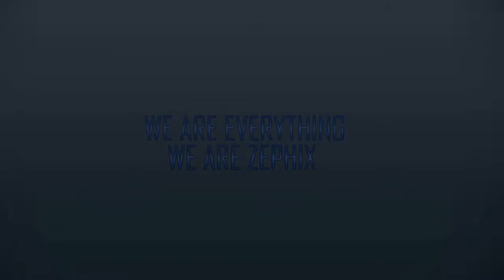TNA Impact Wrestling 5/29/14 Full Show Review (The Walking Dead Ep.1 #2)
Click "Like" and "Add to Favorites" if you like this video to help me make more!

▬▬▬▬▬▬▬▬▬▬▬ஜ۩۞۩ஜ▬▬▬▬▬▬▬▬▬▬▬▬▬
Along with Lance Moss here's our review of Impact Wrestling for this week.  Going back to the old format on this video guys due to my Let's Plays not doing so well.
▬▬▬▬▬▬▬▬▬▬▬ஜ۩۞۩ஜ▬▬▬▬▬▬▬▬▬▬▬▬▬
TNA Impact Wrestling 5/29/2014, IMPACT WRESTLING 5/29/2014,
TNA IMPACT May 29 2014 FULL SHOW RESULTS/REVIEW
TNA IMPACT WRESTLING 5/29/2014 Full Show Results:
TNA Impact Wrestling 5/29/14 Results:
▬▬▬▬▬▬▬▬▬▬▬ஜ۩۞۩ஜ▬▬▬▬▬▬▬▬▬▬▬▬▬
The Walking Dead Gameplay Episode 1
▬▬▬▬▬▬▬▬▬▬▬ஜ۩۞۩ஜ▬▬▬▬▬▬▬▬▬▬▬▬▬
In ring segment:  Bully Ray calls out MVP, Kenny King, Lashley, gets jumped by EC3 and Rockstar Spud, EY, Austin Aries & The Wolves make the save, Rockstar goes through a table

Match 1: Austin Aries & The Wolves vs MVP, Kenny King, Bobby Lashley
Finish:  Lashley spears Richards and MVP hits Player's Boot
Winners: MVP, Kenny King, & Bobby Lashley

Match 2: Bram vs Tigre Uno
Finish:  Bram hits Impaler DDT on Tigre Uno
Winner:  Bram
Postmatch: Bram attacks Tigre Uno, Magnus questions Bram then challenges him

Match 3: Bro Mans vs Gunner & Mr Anderson
Finish:  Anderson hits Mic Check on Robbie E and Gunner hits Top Rope headbutt
Winners: Gunner & Mr Anderson
Postmatch: The Menagerie scare the Bro Mans

In ring segment: Dixie Carter calls out MVP, Eric Young and Bully Ray come out, MVP makes a match with EC3 as referee

Match 4: Beautiful People vs Brittany & Gail Kim
Finish:  Angelina Love hits Botox Injection on Brittany
Winners: Beautiful People

In ring segment: Brittany questions Madison Rayne, Madison cashing in rematch clause next week for Knockout's Title

Match 5: Eric Young vs Bully Ray